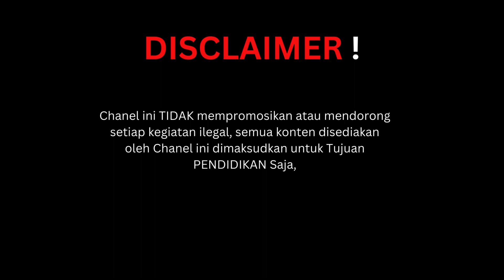ADA MAYAT DIBAWAH RANJANG HOTEL!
Source :Berbagai media Online